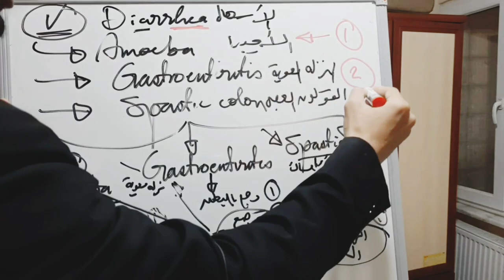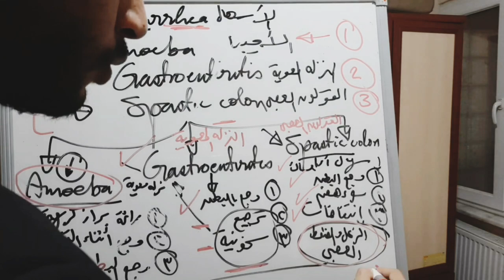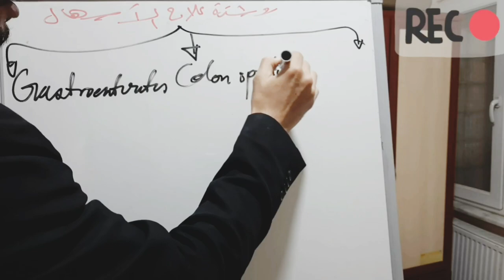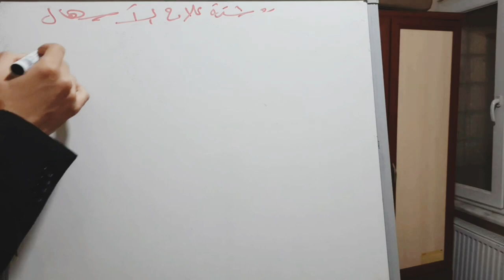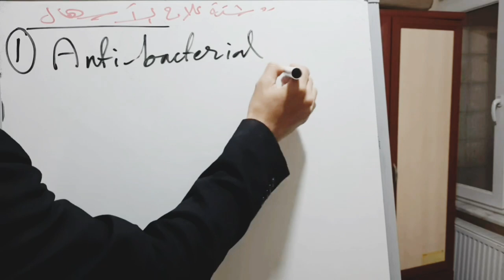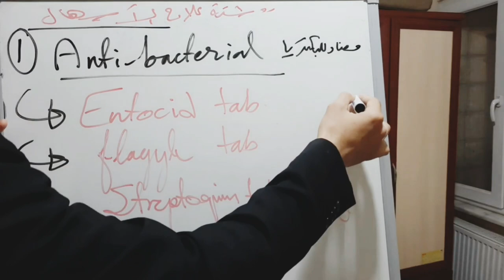شاهد إسهالي غير عادي ما الحل ؟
بشكل موجز يشرح د.احمد عطيه الدهشان عن اشهر اسباب الأسهال وكيفية العلاج بشكل مختصر ومبسط
شكرا لوجودكم في عيلة د.احمد عطيه الدهشان